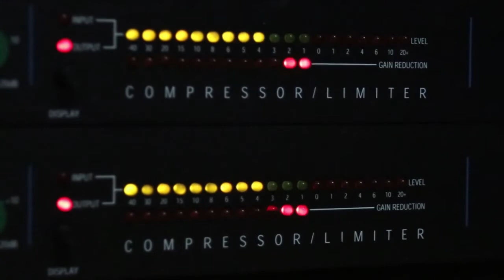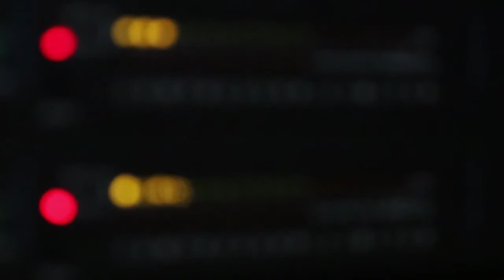IMAGEN PARA RADIO ROBERTO ORTIZ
ESTAMOS A SUS ORDENES